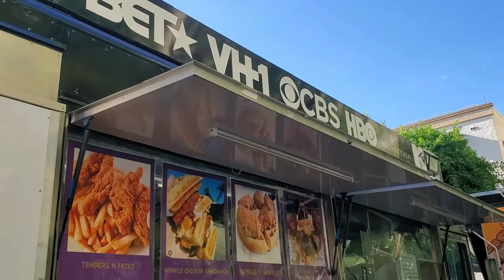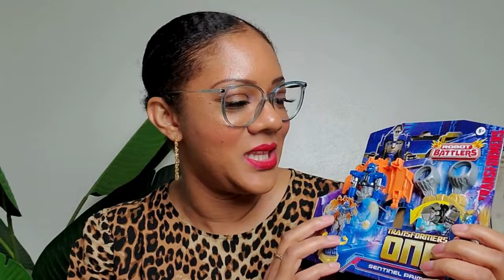Early Screening of Transformers ONE at Paramount Studios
I was invited to attend an early screening of Transformers ONE at Paramount Studios. As a part of the YouTube Shorts Creator Program, I get extra perks to attend events like this!

What are your thoughts about Transformers ONE?

I hope you enjoyed my video Early Screening of Transformers ONE at Paramount Studios